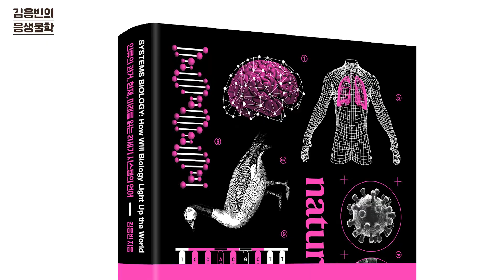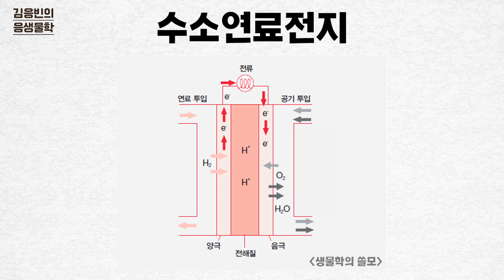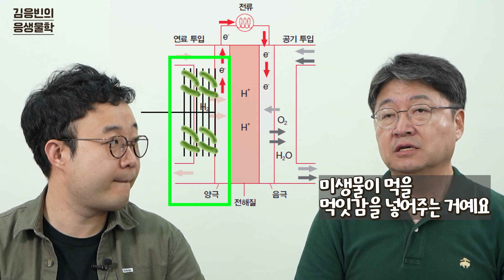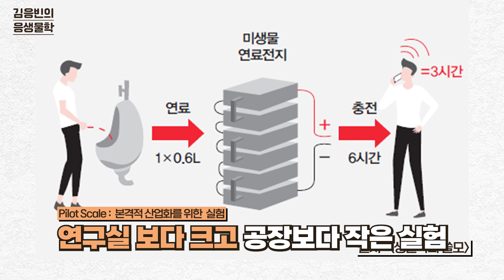2차 전지 다음은? 차세대 친환경 에너지, 미생물 연료 전지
전지 안에 미리 채워놓은 화학물질에서 나오는 화학에너지를 전기에너지로 전환하여 사용하는 1차 전지, 2차 전지와는 달리, 연료전지는 연료, 산소만 계속 공급한다면 지속적으로 전기를 생산해낼 수 있다고 합니다. 그래서 등장한 것이 수소 연료 전지! 하지만 이 수소 연료 전지도 단점과 한계점이 있는데요, 미생물의 호흡을 활용해서 화학에너지를 전기에너지를 전환하는 장치인 미생물 연료 전지가 등장하게 됩니다! 이 기술이면 소변이나 폐수로도 전기를 만들 수 있다고 해요. NASA에서도 관련 연구를 진행했다고 합니다. 미생물 연료 전지의 궁극적인 목표인 '에너지 공급형 폐수처리장'의 실용화, 과연 가능할까요?

Thanks to
촬영: 백승협, 김상우
편집: 김동환